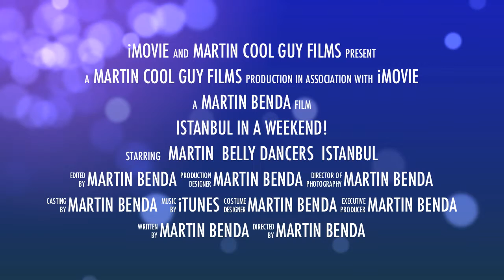Istanbul Trailer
A Sneak Peak at next weeks home video release of my trip to Turkey in 2004